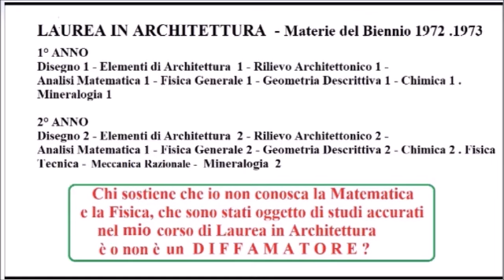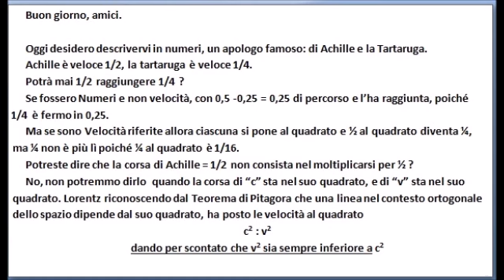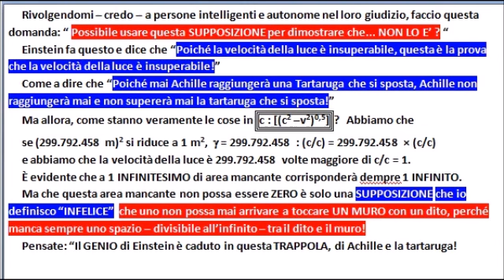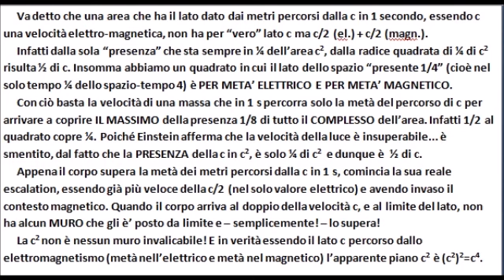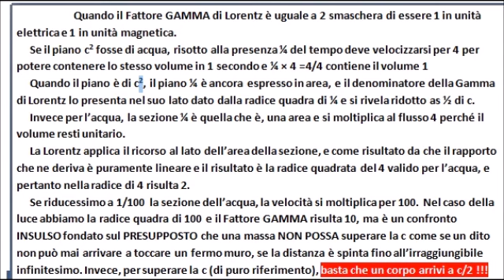(-1.151 giorni). Il Caso di ACHILLE E LA TARTARUGA in Fisica è la massa che non raggiunge mai c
Tutte le volte che io mi pongo un limite ARBITRARIO come l'unità di infiniti infinitesimi io non potrò mai toccare nemmeno un muro con un dito. E come posso superare gli infiniti infinitesimi rispetto a un limite ARBITRARIO allo stesso modo che io non possa toccare mai un muro... arbitrario.
E SE IO STESSO ME LO PONGO, resto poi VITTIMA DI ME STESSO.
E il fatto CHE ME LO PONGA non dimostra che quanto ho SUPPOSTO sia vero solo poiché l'ho supposto.
Ma per capirlo ci vuole il CERVELLO FINO di un... contadino.
Per tutti gli altri e fino ad allora ... IL RE E' NUDO!